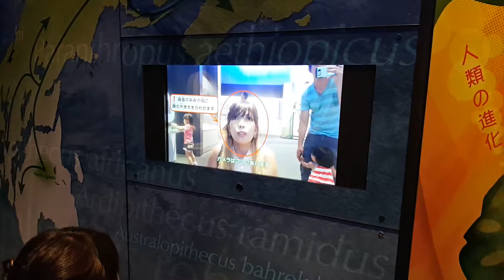August 21, 2016